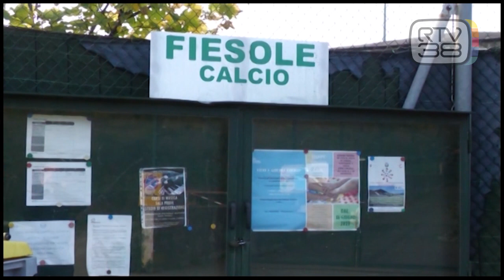GIOVANE CALCIATORE AGGREDITO, DURA CONDANNA